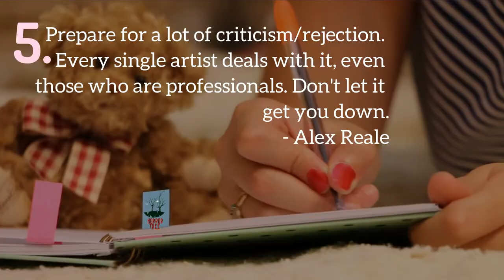Encourage A Young Writer Day: 10 Pieces Of Advice For A Young Writer!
Today is Encourage A Young Writer Day and we'd like to help celebrate by sharing 10 pieces of advice for younger authors or authors-to-be! This was put together by feedback from our staff and hopefully will be of use to the younger authors out there!